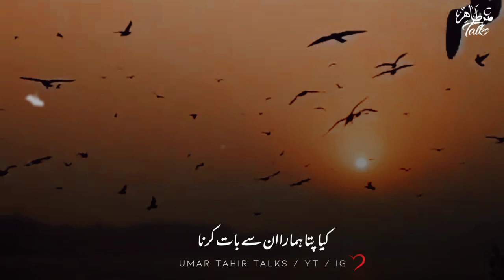Kuch Log || Best Urdu Shayari || Poetry Video || Deep Lines || UTT